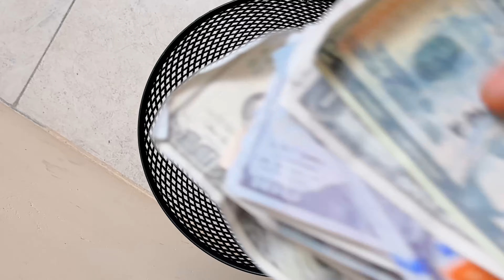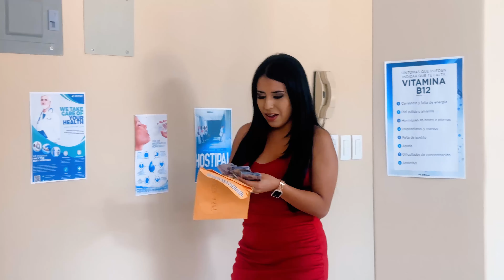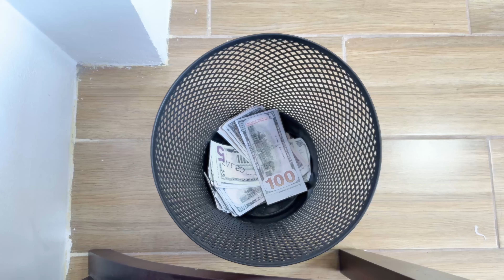Mujer astuta εstαfαdorα cayó en su propia trampa